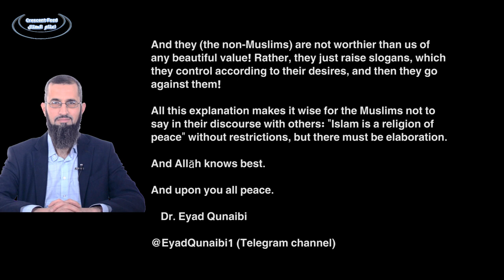Dont Say "Islam is a Religion of Peace" (in Dawah) - Dr Eyad Qunaibi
Does Islam mean "peace"? Is there always peace and submission in Islam where people can be oppressed and there is no stopping?

Why does Islam means peace sound like you are decieving someone?

Dr Eyad Qunaibi beautifully explains what Islam really should be called as.